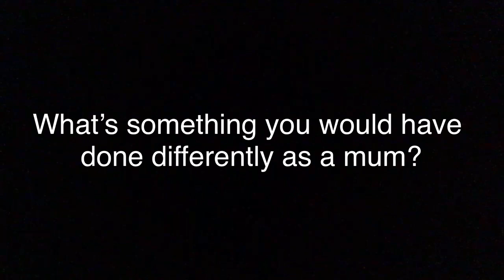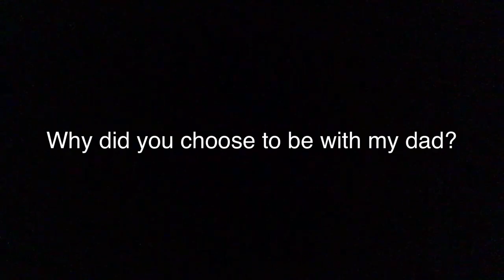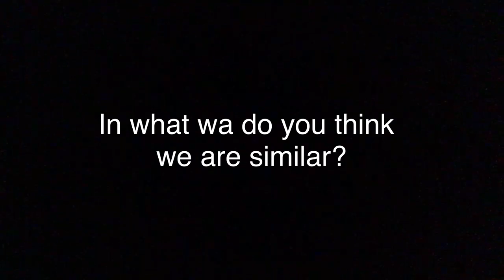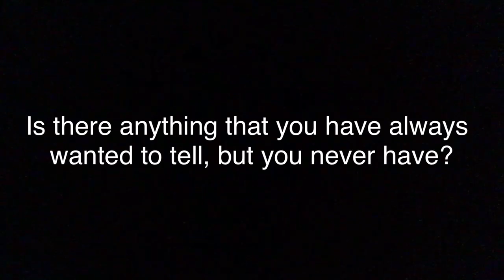SHE ASKS THE QUESTIONS, THAT WILL MAKE THE HAIRS ON YOUR BACK STAND UP | Q & A WITH MS. BEE & MUM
Cheeeeehoooooooo,

Blessings 😍😍